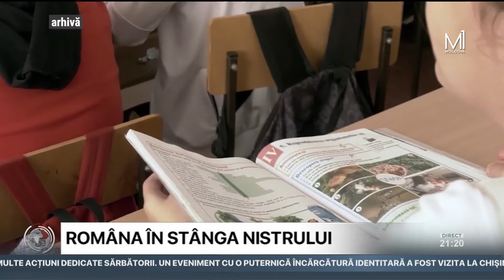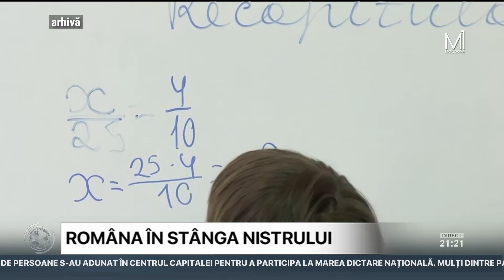Luptă pentru limba română în regiunea transnistreană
La 35 de ani de la revenirea la grafia latină, aceasta continuă să fie interzisă în regiunea transnistreană, unde se mai utilizează așa zisa „moldovenească” în chirilice. Printre puținii care au luptat și încă mai luptă pentru limba română în regiunea necontrolată de autoritățile constituționale sunt profesorii și elevii celor opt școli cu predare în grafie latină. Între ei este și Nadejda Moscovciuc care, de trei decenii, predă limbă și literatură română la liceul „Evrika” din Râbnița.